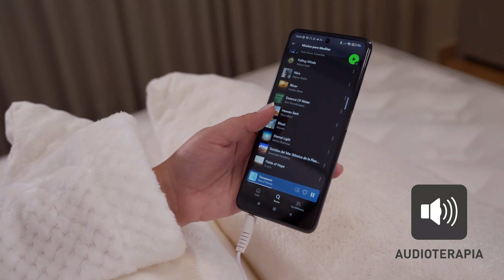Travesseiro Sono Quality Evolution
Chegou o travesseiro Evolution Sono Quality.
O único com 10 tecnologias.

*Tecido Quality Confort:* absorve e evapora com mais facilidade a umidade provocada pelo suor da cabeça.

*Sistema Anti Ácaro:*  protege contra vírus e bactérias.

*Áudioterapia:* é só conectar e ouvir sua playlist favorita.

*Lâminas Ajustáveis:* 6 ajustes de altura, variando entre 7 e 18 centímetros. Personalize como você quiser.

*Perfilado Massageador:* simula uma massagem contínua, ajudando a relaxar.

*Terapia Magnética:* irradia ondas especiais para transportar nutrientes na corrente sanguínea.

*Placas de Porcelana:* aliviam o calor da cabeça durante o repouso.

*Radiation OFF:* bloqueia a radiação de aparelhos eletrônicos.

*Infravermelho Longo:* auxilia na ação analgésica.

*Íons Negativos:* Melhora o humor e promove o sono profundo.